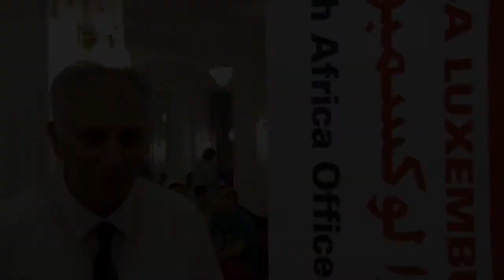Bassam as-Salhi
Was erwarten politische AktivistInnen aus Nordafrika und dem Nahen Osten von der Rosa-Luxemburg-Stiftung?
Drei Fragen an Bassam as-Salhi aus Palästina, Generalsekretär der Palästinensischen Volkspartei (PPP).
Tunis, 9. Oktober 2014